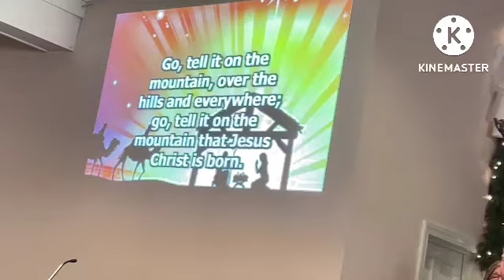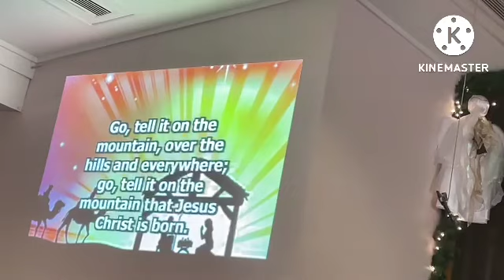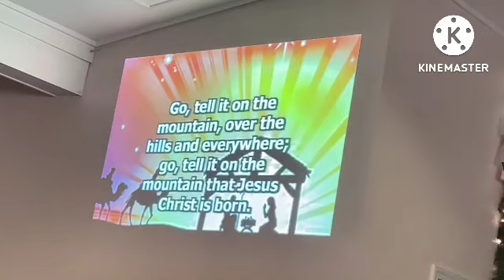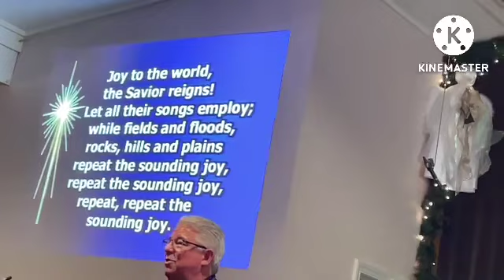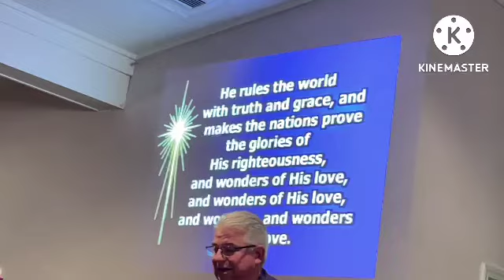First Sunday Advent ( Part 1 )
VERSES: ISAIAH 9:1-7